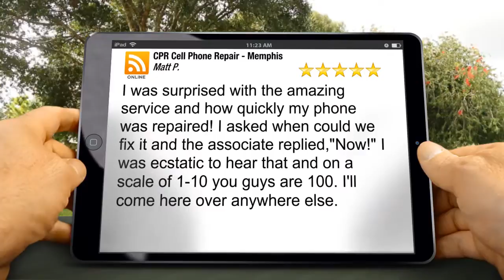CPR Cell Phone Repair - Memphis Memphis Incredible 5 Star Review by Matt P.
5 Star Rating

        I was surprised with the amazing service and how quickly my phone was repaired! I asked when could we fix it and the associate replied,"Now!" I was ecstatic to hear that and on a scale of 1-10 you guys are 100. I'll come here over anywhere else.

        CPR Cell Phone Repair - Memphis
        7825 Winchester Rd #120
        Memphis TN
        38125